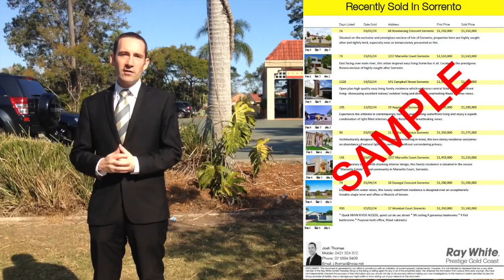Gold Coast Market Monitor by Josh Thomas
Ray White Prestige Gold Coast agent, Josh Thomas, gives you a quick insight into the Sorrento and Broadbeach Waters real estate markets.